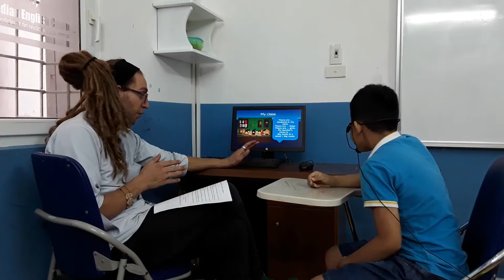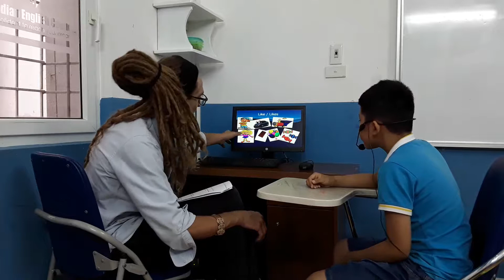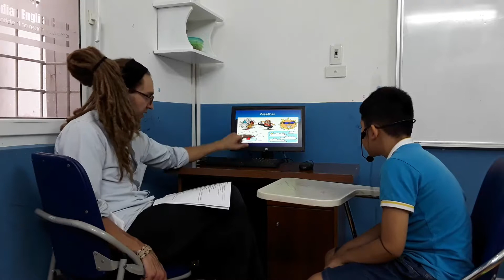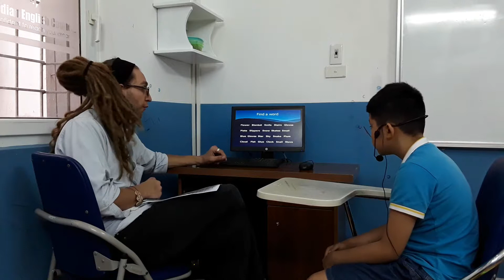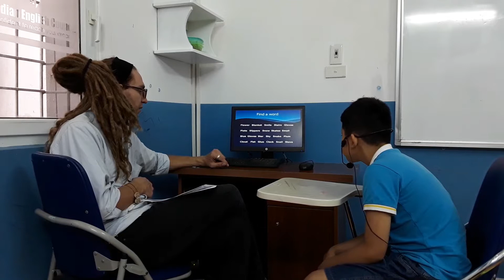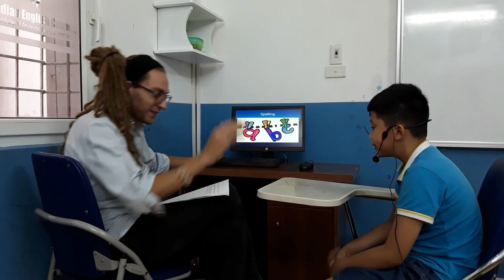CEC_Test in April_ English Smart 2T_Thanh Kiên